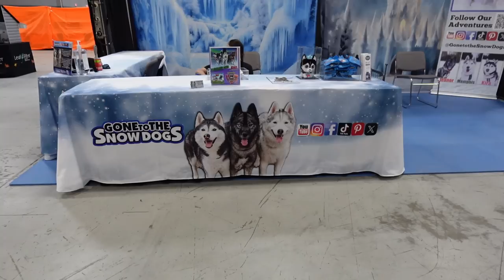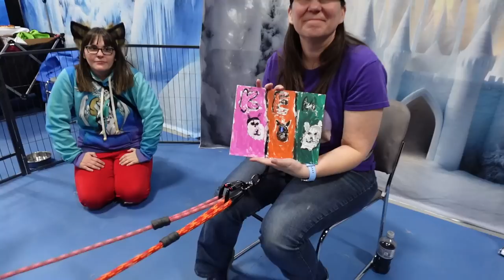My Husky Is All SMILES At the Pet Expo!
My Husky Steals The Show At The Pet Expo! It's day one of the New Jersey Super Pet Expo!  Oh my goodness, you guys are unreal!  The love us and our dogs got on day one was mind blowing!  You guys are so amazing!